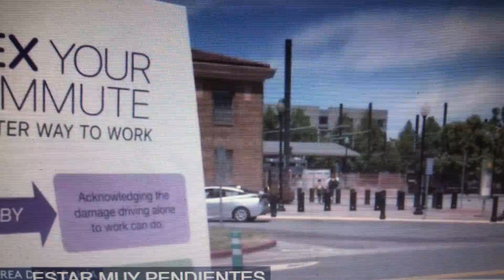VTA Bus driving by